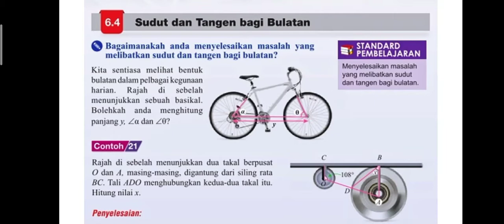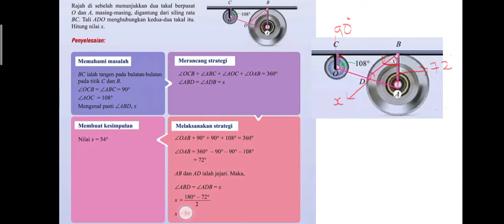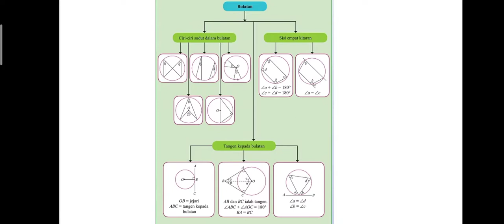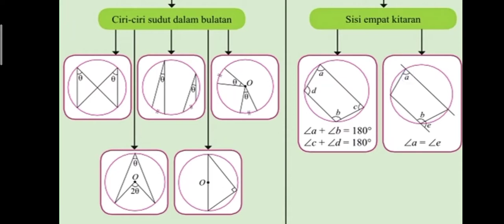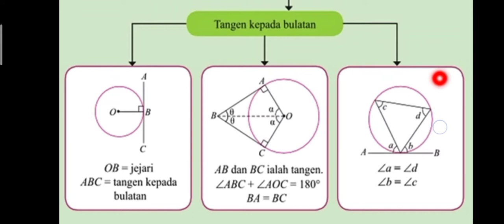Matematik Tingkatan 3- Bab 6|6.4 Menyelesaikan masalah yang melibatkan Sudut dan tangen bagi Bulatan